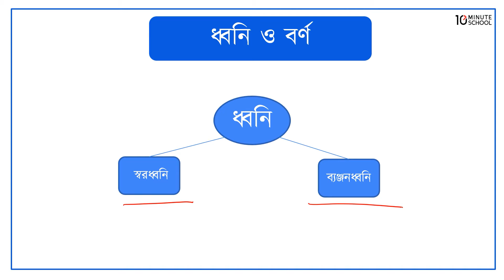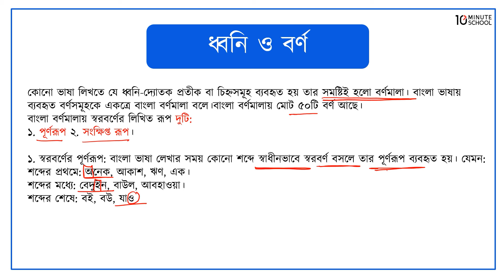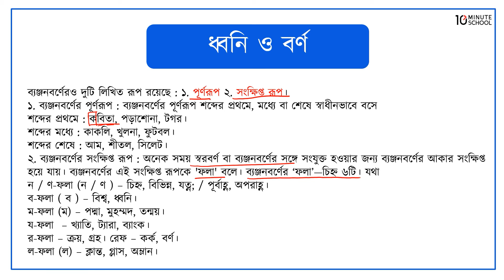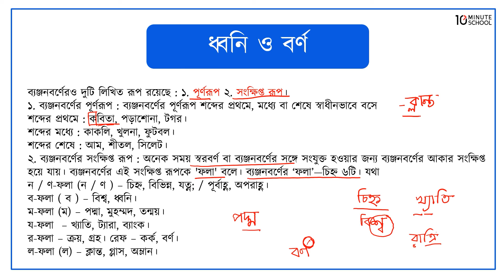ধ্বনি ও বর্ণ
10 Minute School এর আজকের ভিডিওটিতে আলোচনা করা হয়েছে ৭ম শ্রেণির বাংলা ২য় পত্র (Class 7 Bangla 2nd Paper) বিষয়ের ধ্বনি ও বর্ণ নিয়ে। প্রতিটি টপিক আলোচনার পাশাপাশি দেওয়া হয়েছে বেশ কিছু প্রশ্নের উত্তর। তাই বিলম্ব না করে এখনই দেখে নিন সম্পূর্ণ ভিডিওটি। শুভকামনা রইল।

00:00 Introduction
00:09 ধ্বনি
04:52 বর্ণ